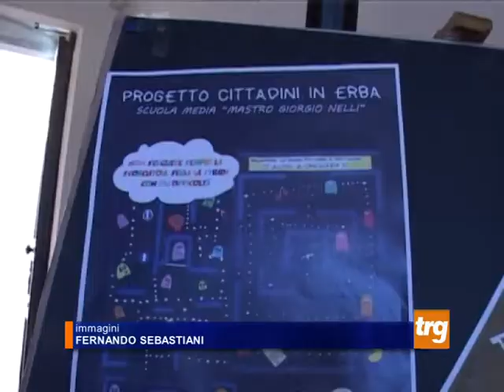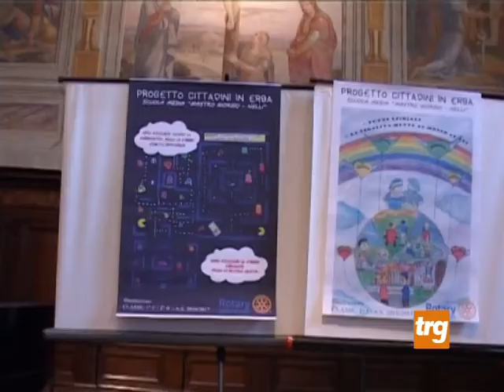progetto cittadini erba